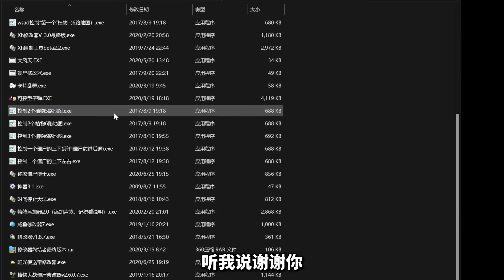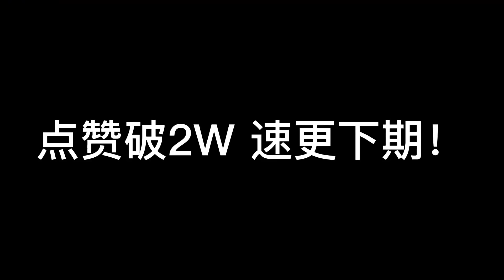我收到了好粉丝发的定制版植物大战僵尸？里面塞了三十个修改器！【花生味花生酱】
我收到了好粉丝发的定制版植物大战僵尸？里面塞了三十个修改器！ 请注意，本视频完全符合YouTube社区准则，没有任何违规行为。